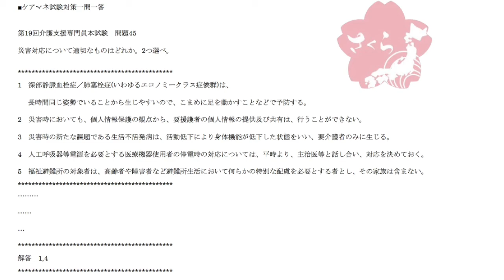ケアマネ一問一答：第19回介護支援専門員本試験››保健医療サービス分野›問題45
問題45

災害対応について適切なものはどれか。2つ選べ。

1　深部静脈血栓症／肺塞栓症(いわゆるエコノミークラス症候群)は、
長時間同じ姿勢でいることから生じやすいので、こまめに足を動かす
ことなどで予防する。
2　災害時においても、個人情報保護の観点から、要援護者の個人情報の
提供及び共有は、行うことができない。
3　災害時の新たな課題である生活不活発病は、活動低下により身体機能が
低下した状態をいい、要介護者のみに生じる。
4　人工呼吸器等電源を必要とする医療機器使用者の停電時の対応については、
平時より、主治医等と話し合い、対応を決めておく。
5　福祉避難所の対象者は、高齢者や障害者など避難所生活において何らかの
特別な配慮を必要とする者とし、その家族は含まない。

これは易しかったかなと思います。

全設問とも、難易度は低かったように感じます。

1…エコノミークラス症候群はよく聞く疾患ですね。

飛行機のエコノミークラスのような狭い空間に
ずっと座っていると、足の血流が悪くなります。

そうすると静脈で血栓ができてしまい、それが肺動脈で
詰まって呼吸困難に陥り、ヒドいときには亡くなったり
することがあります。

これがエコノミークラス症候群です。

災害時などに車中泊などをすると、こうなることが
あるので、注意が必要です。

2…災害時は個人情報の保護よりも命や健康状態の
維持のほうが優先ですね。

3…廃用症候群とも言いますね。

こちらのほうが馴染みの深い言葉かもしれません。

ひとは身体を動かさないでいると、スグに心身の
機能が低下してしまいます。

褥瘡、関節の拘縮、筋力低下、心肺機能低下、
起立性低血圧、便秘、食欲不振、うつ状態…

あげればキリがないほどあります。

これは要介護状態のかただけでなく、誰にでも
起こり得るものです。

4…人工呼吸器などの電源が必要なものに関しては、
停電時の対応を予め決めて情報共有しておくことが
大切です。

いざというとき、バタバタと焦らなくてもいいように
備えておくことが大切ですね。

バッテリーもありますが、一般的なものだと数時間、
3～5時間ほどしかもちません。

5…福祉避難所の対象者は、高齢者や障害者、乳幼児など、
特別な配慮を必要とする者とその家族となっています。

内閣府が発表している「福祉避難所の確保・運営ガイドライン」
にそう定義されています。

以上より、この問題の正解は1、4の2つになります。

J